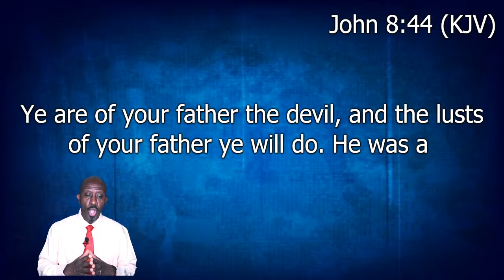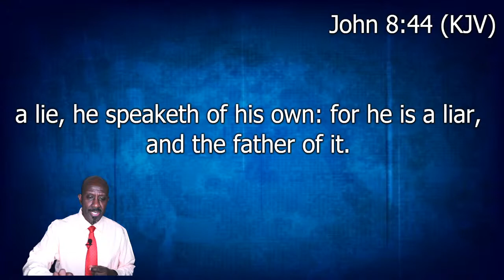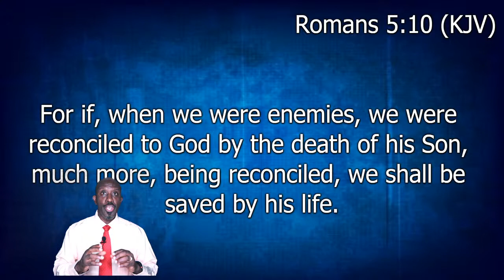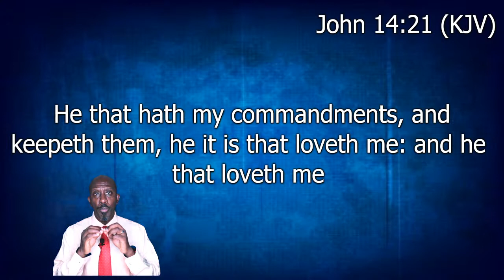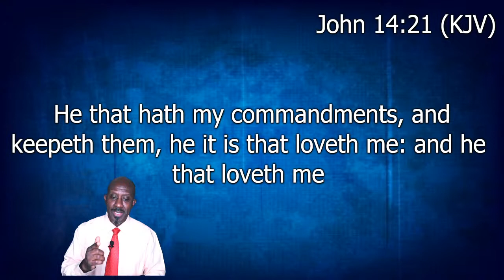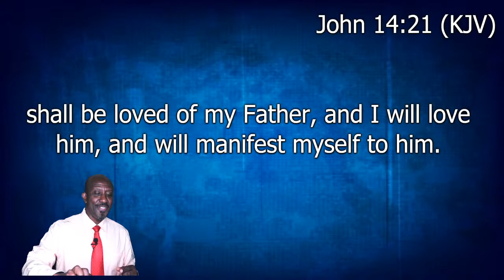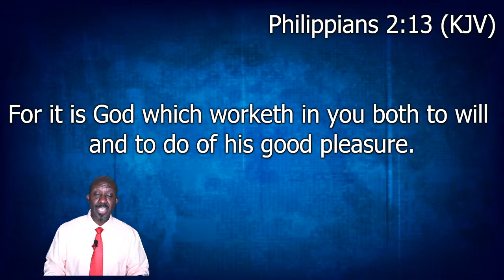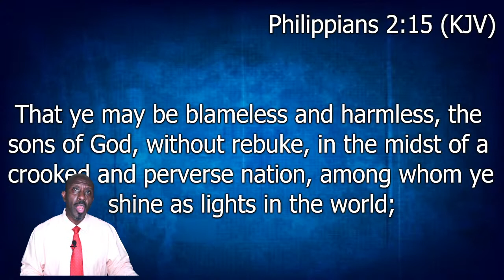Bible Teachers Montego Bay Jamaica Live Stream